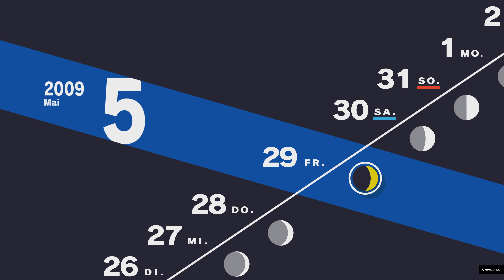Mobbing !!! | Persona 3: Reload #24